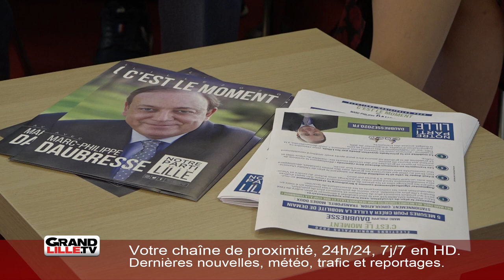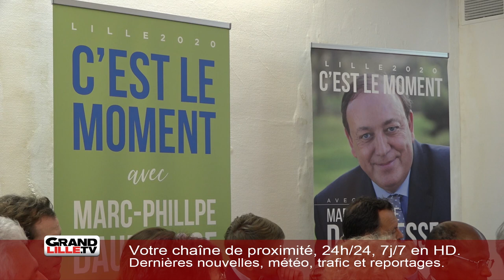Sécurité et mobilité, 2 points importants du programme de Marc-Philippe Daubresse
À l’approche des élections municipales de mars 2020, Marc-Philipe Daubresse présentait ce vendredi ses mesures autour de la sécurité et de la mobilité à Lille.

Le candidat des Républicains est revenu sur l’insécurité régnante à Lille. Son projet phare, si il est élu, l’installation de plusieurs centaines de caméras (1 pour 300 habitants à terme), ainsi que la reconnaissance faciale.

Sur la mobilité, Marc-Philippe Daubresse dénonce « l’écologie punitive » menée à l'encontre des automobilistes. Sa solution: des parkings silos pour garer plus facilement sa voiture en centre-ville. Le but étant d’éviter les bouchons et la pollution en particule qui en découle.

Il revient également sur la nouvelle subvention prévue pour la prochaine édition de Lille 3000, fixé à environ 3 millions d’euros. Cette décision de Martine Aubry est très critiquée par ses opposants de tous bords.

Le candidat Républicain a récemment « souffert » du dernier sondage paru dans la Voix du Nord, le plaçant 4ème du classement avec 11%, derrière Violette Spillebout (14%), Stéphane Baly (18%) et Martine Aubry (32%).
Selon lui, le sondage est faussé car peu représentatif (600 personnes seulement ont été interrogées). Selon lui, il est le rival principal de Martine Aubry. Selon un sondage réalisé par son parti sur 850 personnes, Marc-Philippe Daubresse serait cette fois en seconde position avec 16% d'intentions de vote, derrière une Martine Aubry à 24%.

A noter que le programme du parti sera dévoilé pour fin décembre/début janvier.